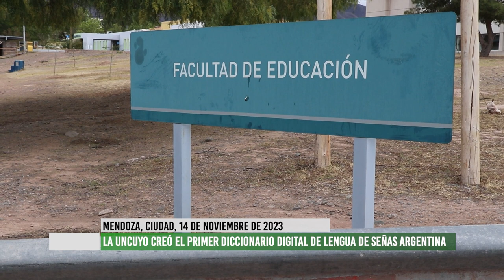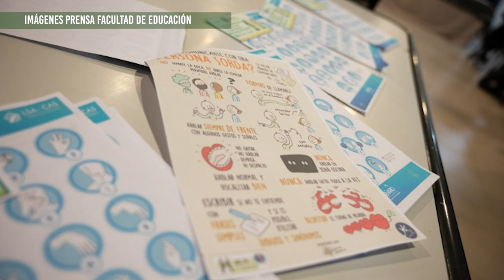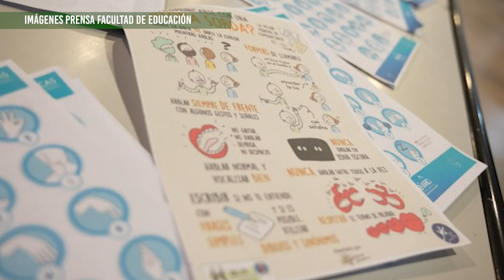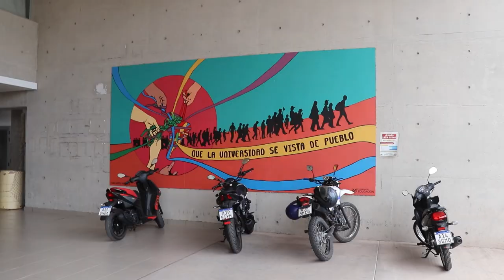La UNCuyo creó el primer diccionario digital de lengua de señas argentina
Se trata de una herramienta pensada para la comunidad sorda, sin antecedentes en el país. Es un trabajo de investigación que surgió en 2011 y reúne a especialistas de la Facultad de Educación junto a la participación y protagonismo de la comunidad sorda.
En esta entrevista, conversamos con Ana Sisti, decana de la Facultad de Educación, quien nos cuenta de qué se trata esta iniciativa que busca legitimar y resguardar el patrimonio lingüístico de la lengua de señas.